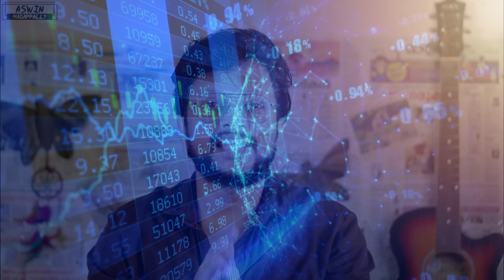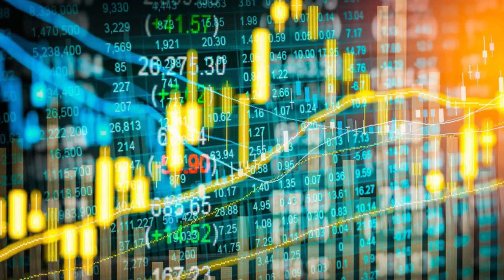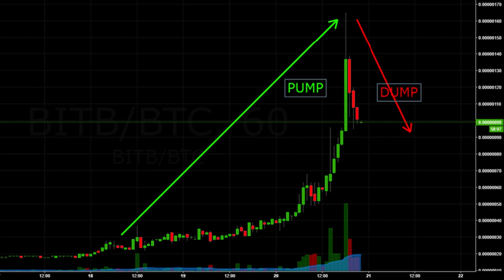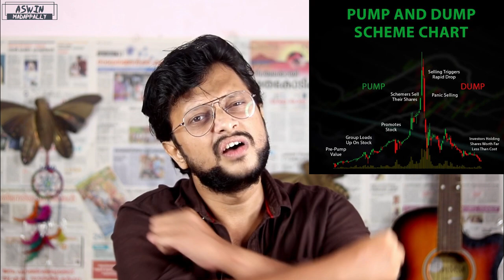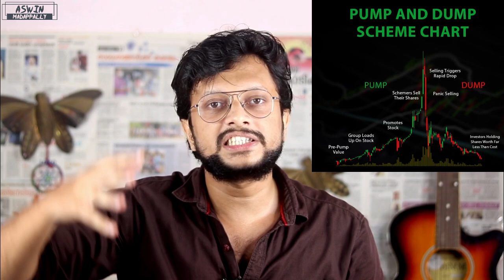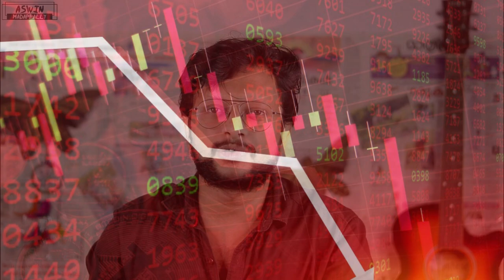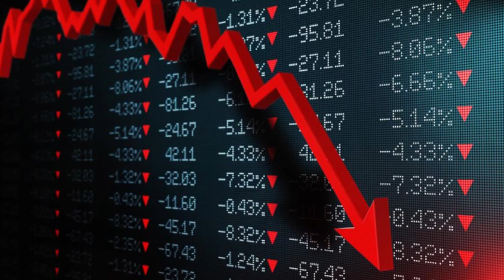Indias Biggest Stock Market Scam | Scam 1992 | Malayalam | Aswin Madappally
♦️Sharique Samsudheen